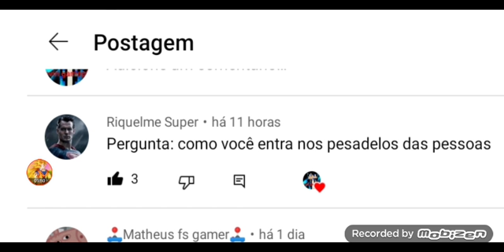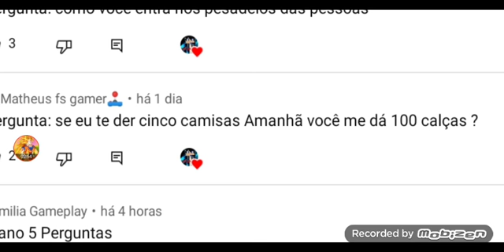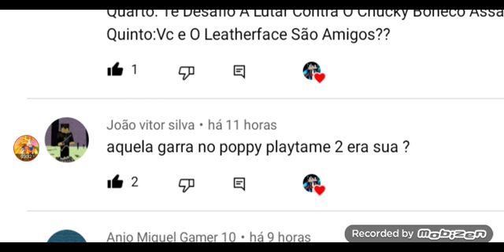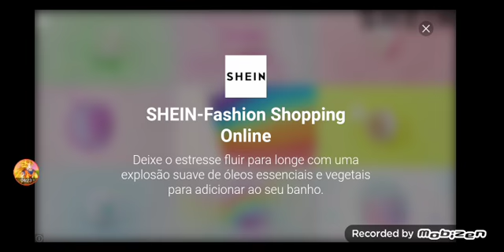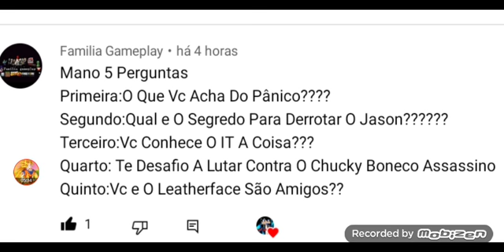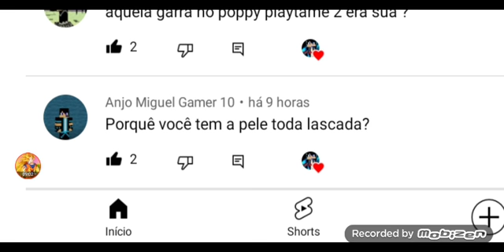Pergunte Ao Personagem EP 14 Freddy Krueger Responde Gacha Club - A Hora Do Pesadelo